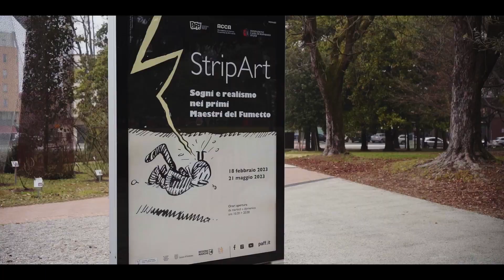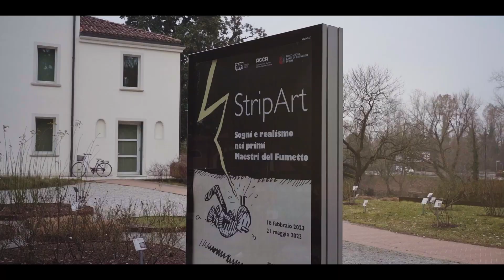Strip Art | Official Trailer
Sogni e realismo nei primi maestri del fumetto
50 strisce originali di grandi maestri storici americani
😎 Fino al 21 Maggio 2023
📌 PAFF! | Villa di Parco Galvani | Pordenone

Tra le opere esposte anche una firma inattesa: il campione del mondo dei pesi massimi Primo Carnera! Pochi sanno che Il gigante buono di Sequals è stato autore di una serie di strisce sul suo personaggio.

25 Maestri che hanno dato forma all’arte del fumetto.
Winsor Mcay : Little Nemo
Elzie Chrisler Segar : Popeye – Braccio di ferro
Floyd Gottfredson : Mickey Mouse – Topolino
Otto Soglow : The Little King
Otto Mesmer : Felix the Cat
Chester Gould : Dick Tracy
Al Capp : Li’l Abner
Milton Caniff : Terry and the pirates
e poi Frederick Burr Opper, Billy DeBeck, Richard Felton Oucault, James Swinnerton, Rudolph Dirks, Harold Knerr, Geo McManus, Bud Fisher, Carl B. Williams, Gene Byrnes, Harry J. Tuthill, Henry Bushmiller, Rube Goldberg, Dick Calkins, Basil Wolverton, Lyman Young, Ham Fisher.

Da martedì a domenica, dalle 10.00 alle 20.00
Oltre alle visite guidate, storicamente sempre molto apprezzate dagli utenti di PAFF!, sono disponibili anche attività didattiche per gli istituti scolastici.